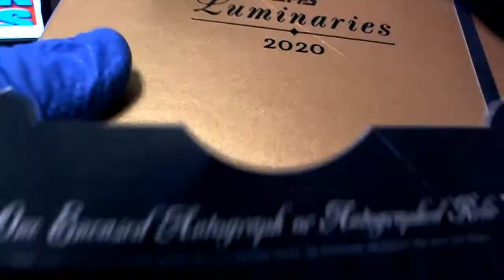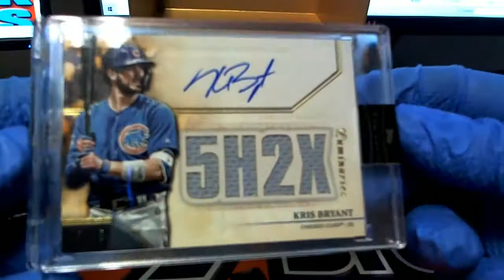2020 Topps Luminaries Baseball ID 20LUMINARIESBB112